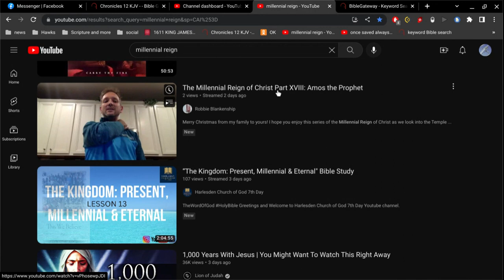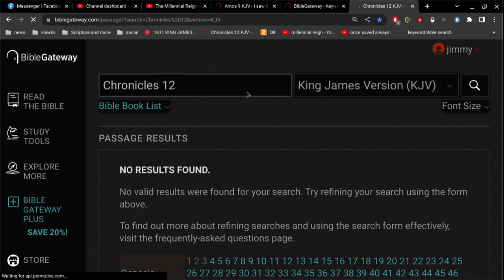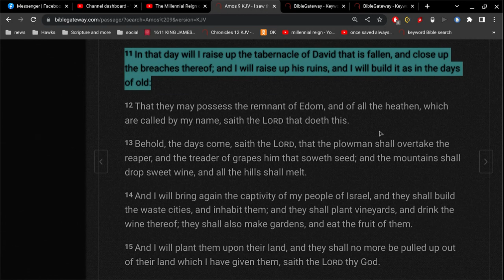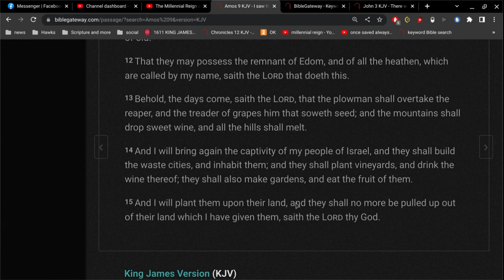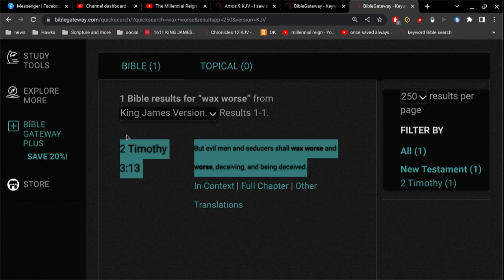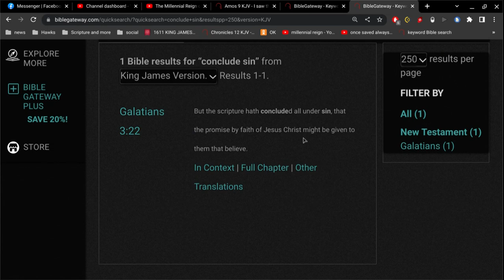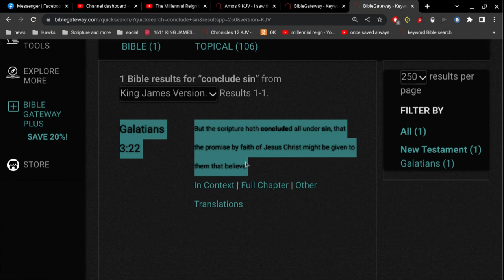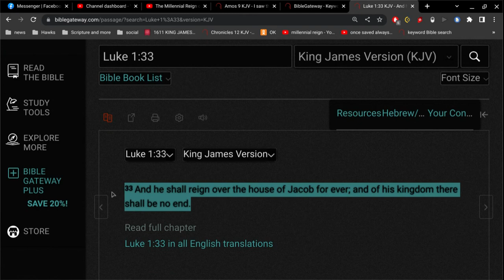update 1000 year zombie reign (12/27/22)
this idea of a 1000 year reign of Christ is like a whole entirely different religion completely separate from those that believe the Bible.